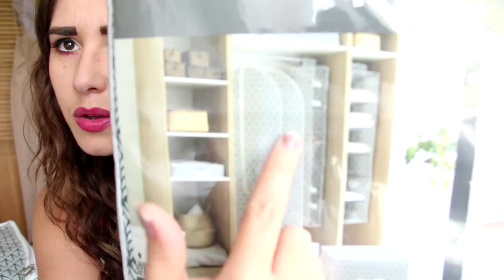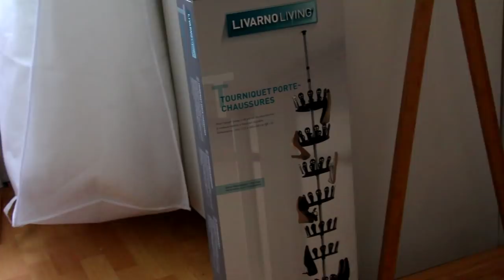Je réorganise mon dressing avec COMPACTOR !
Vous cherchez un ordinateur pas cher et un site de confiance ? Je vous recommande :

Vous recherchez un iPhone neuf à petit prix ?

Youtubeuse ? Pour avoir accès à des campagnes et recevoir des produits gratuits inscrivez-vous

Pour toute question n'hésitez pas à m'écrire par message, commentaire ou sur facebook !